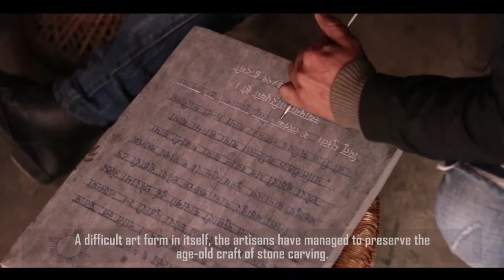Alluring Artistry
Stroll around Patan to observe the finest of architectural designs.